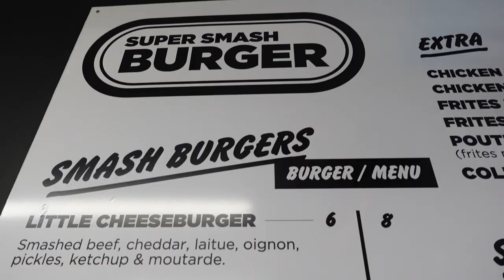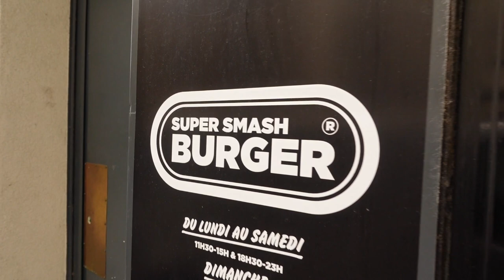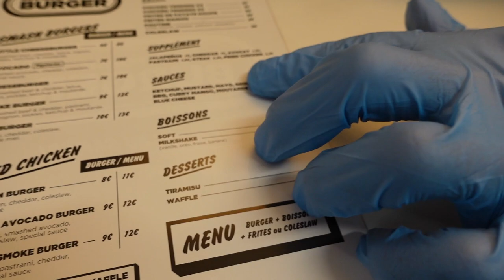Il est LOVE de ce POULET FRIT: le nouveau MEILLEUR FRIED CHICKEN? - VLOG 1165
Ulrich, le chef du snack qui avait le plus choqué la Brigade des Fast Foods, m'a conseillé un resto qui fait l'un des meilleurs poulets frits qu'il ait gouté, aussi bien des tenders à déguster avec des sauces curry mango, blue cheese ou mayo sriracha, que des Chicken Burgers.

Le snack : Super Smash Burger, 12 Rue du Département, 75019 Paris
Halal